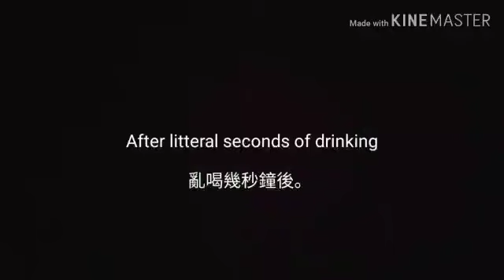Archives Production (CME Attempt 01)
Thanks to our latest corporate sponsor CM-Eco for this new assignment on Recycling Awareness Campaign.

Our kids at Ai Talent have been very productive. This is their 3rd Job Experiencing Home-based corporate online project since MCO began.

Kids do have amazing learning adaptability when the assignments are immediately relevant to their career.